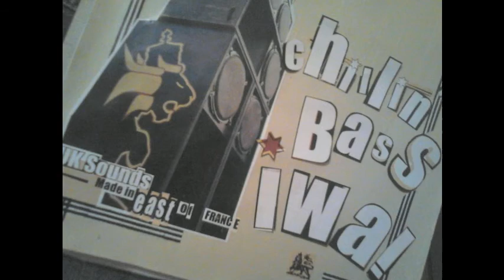Chillin' Bass Radio show #4 PART 2 avec le Zion Way HiFi - 17 FEV 2014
PART 2 / Depuis qu'on a ouvert les vannes du streaming vidéo au Zion Way Hifi, ils prennent un malin plaisir à vous en donner à profusion. Pour ce quatrième podcast, ce n'est pas moins de 4 heures de gros son Roots & Dub que vous retrouverez dans ce "Chillin Bass #4". N'oubliez pas, ça se passe tous les 3èmes lundis de chaques mois. Keep connect.